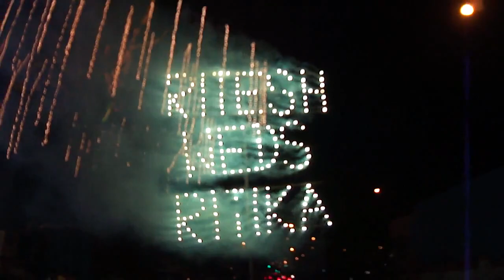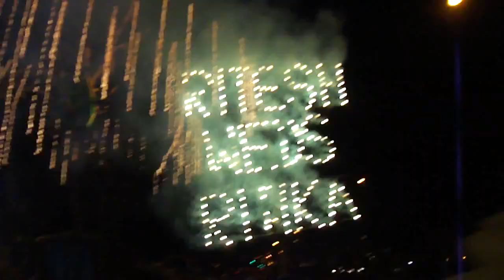sameer fire works9811511373 फायरवर्क्स में इलेक्ट्रॉनिक्स नेम प्लेट